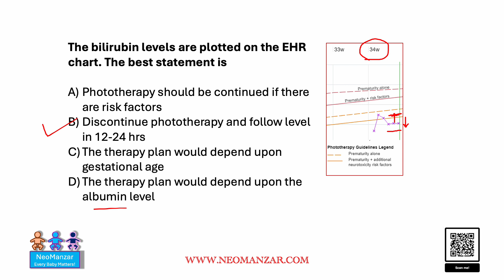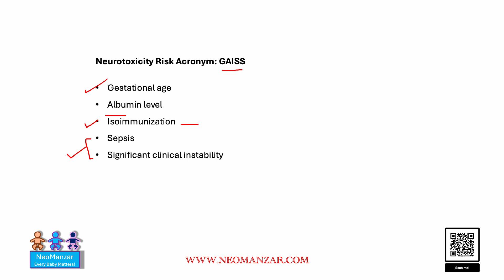Phototherapy and Risk Factors (Neonates)